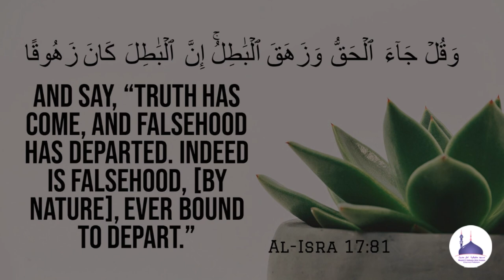Jumu'ah Khutbah : 31-03-2023 | اِسْتِغْفار | Istighfaar┇Moulvi ABDUS SAMAD Umari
In this Jumu'ah Khutbah, Moulvi ABDUS SAMAD Umarii addresses on the Topic Forgiveness

 / hgwcin​